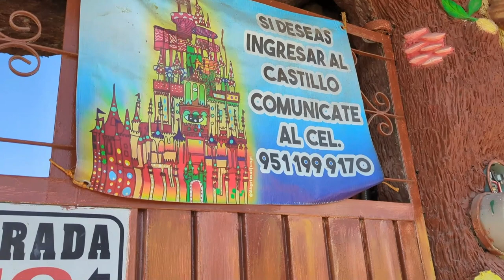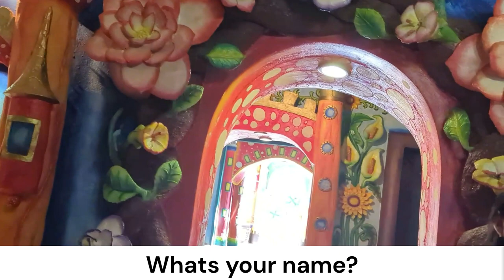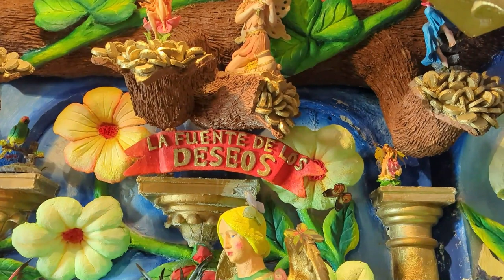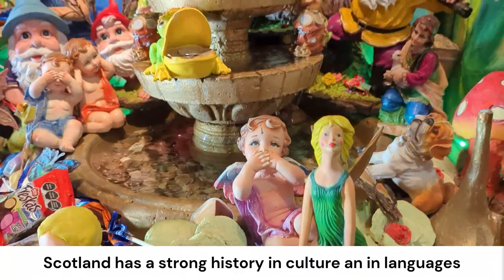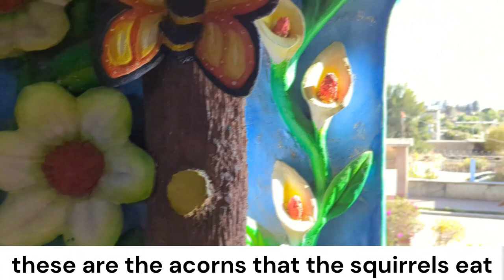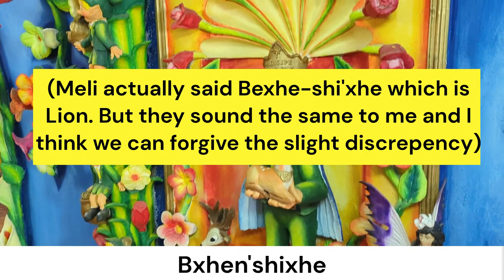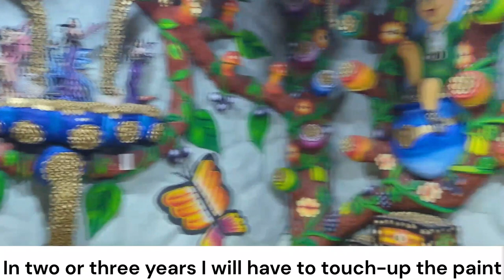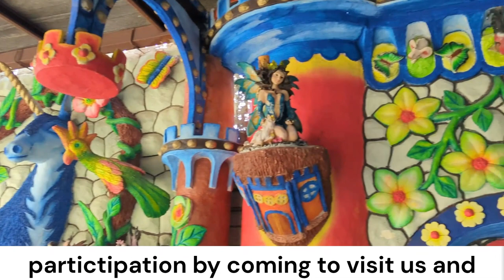I Visited Mexico's Goblin Castle.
Buckle up lads and lasses. We have a belter of an episode! I visit El castillo de los duendes in the state of Oaxaca, Mexico. I also learned that language translation has more nuance then I expected.